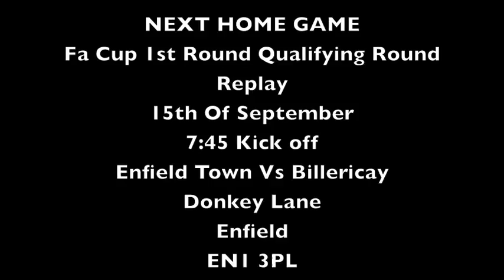Billericay Vs Enfield Town Fa Cup 1st Qualifying round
Recorded by @etfctv